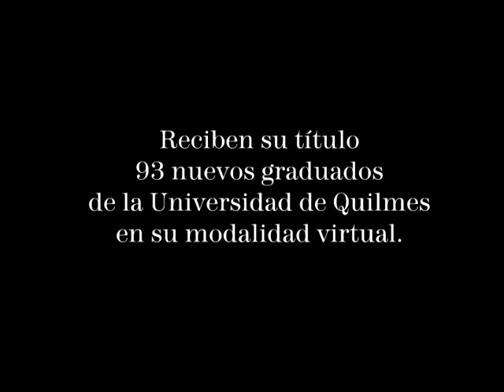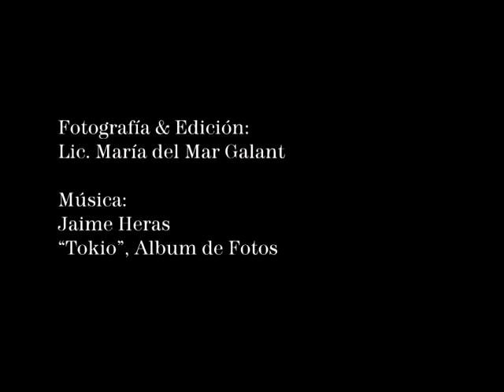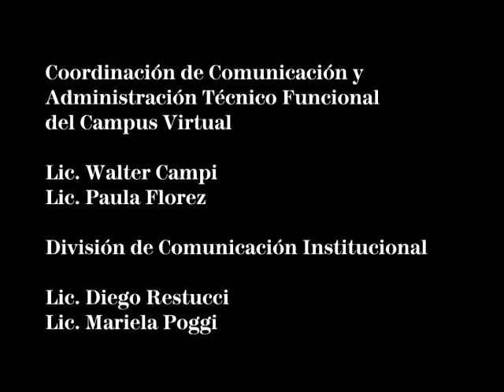Acto de Colación de Grado - 7 de diciembre de 2011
Crónica del acto de colación de grado de los egresados de la modalidad de estudios a distancia de la Universidad Nacional de Quilmes, Universidad Virtual Quilmes, realizado el viernes 7 de diciembre de 2011.